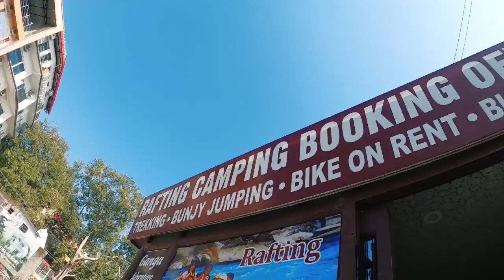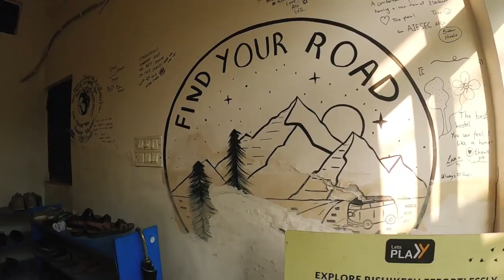ADVENTURES of RISHIKESH | I jumped off a cliff | Forum Shah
With travel vlogs being very popular on my channel, here's another one for you all. This time it's from the PARADISE of India, RISHIKESH!!
We took a very random trip to rishikesh after our kedarkantha trek since we had 4 spare days in hand before our flight back to bombay, little did we know this would be a such a "memorable" trip hahah. Watch the video to know why!

Please hit the red button if you enjoy the video, it would really motivate me more :D

Shot on : GoPro Hero 8 entirely